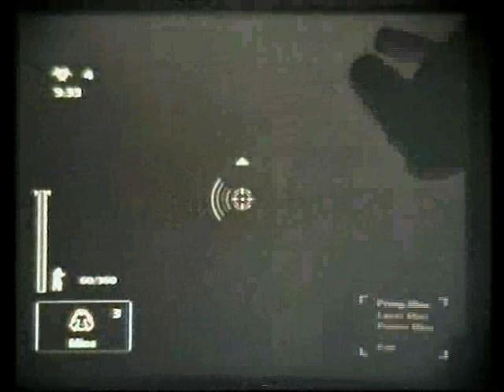04c M Club DraSteTomTos